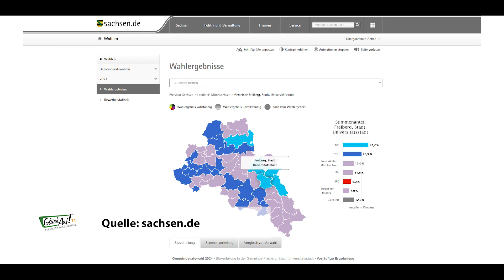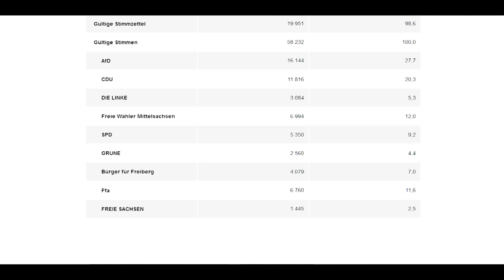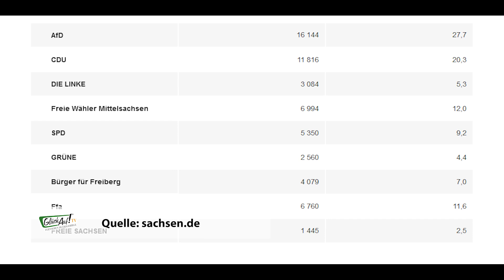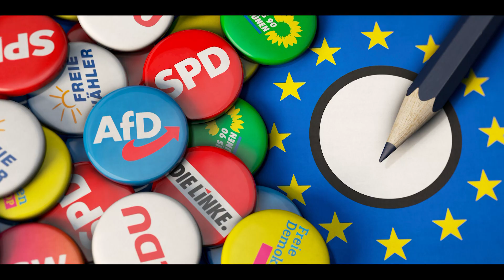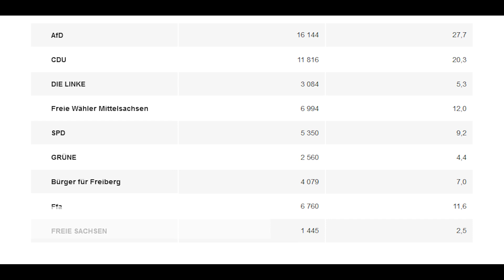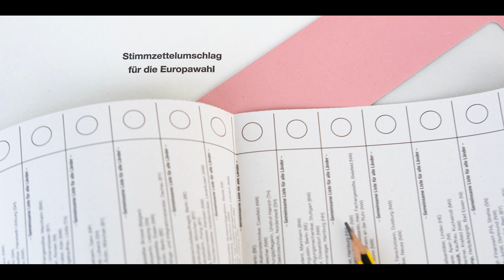Stadtratswahlen in Freiberg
Am 09.06. wurde gewählt - auch kommunalpolitisch. Es ging, um den Einzug in den Stadtrat. Schon vor der Wahl fiel auf, dass in Mittelsachsen zahlreiche Bürgerbündnisse an den Start gehen würden. Für Freiberg schauen wir uns den Stadtrat für die nächsten 5 Jahre nun etwas genauer an. 151 Personen gingen am 09.06. ins Rennen, um die Gunst der Wähler. Diese verteilten sich auf 9 Parteien bzw. Wählervereinigungen.

Kamera: Tim Fischer / Cindy Hebert
Schnitt: Cindy Hebert / Tim Fischer
Sprecher: Cindy Hebert
Redaktion: Cindy Hebert

Besucheradresse:
Am St.-Niclas-Schacht 13
09599 Freiberg

Telefax: 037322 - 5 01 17